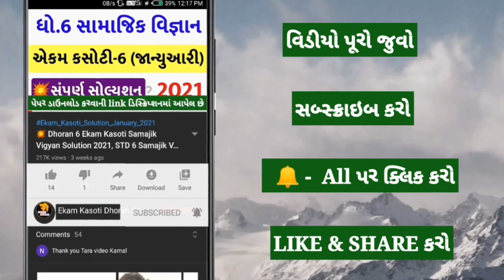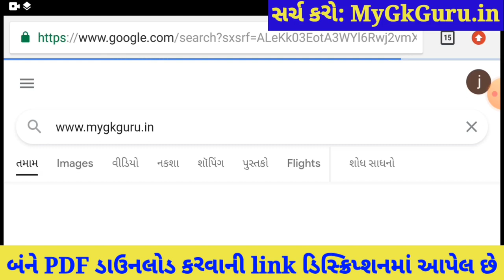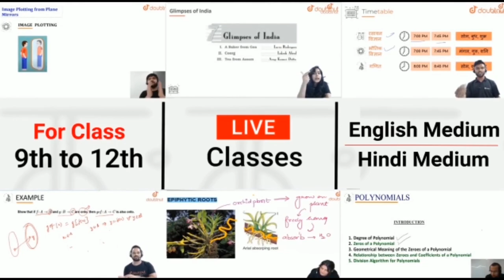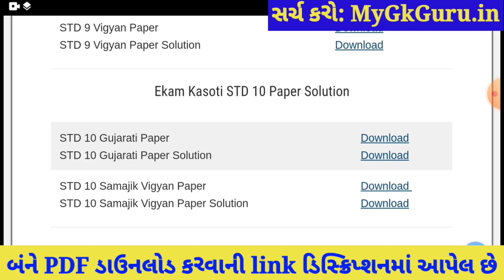STD 10 Ekam Kasoti 7 Gujarati Solution, STD 10 Ekam Kasoti 7 February, Ekam Kasoti 7 STD 10 Gujarati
STD 10 Ekam Kasoti 7 Gujarati Solution, STD 10 Ekam Kasoti 7 Gujarati, Ekam Kasoti 7 STD 10 Gujarati. STD 10 Gujarati Ekam Kasoti Solution 2021.

More Features :
1) Saari important books milengi solved video solutions ke saath
2) Previous year papers, Important PDFs, Question Bank
3) Crash Course, Mock Tests, Quiz
4) India's biggest student's community
& much more

3 Crore se zyada bachho ka bharosa!!

Other Related Search Queries :
Ekam Kasoti

in this video I am providing complete Ekam Kasoti std 10 Gujarati solution 2021. Gujarati ekam kasoti solution February 2021.
Ekam Kasoti Solution, Ekam Kasoti Std 10, std 10 ekam kasoti February 2021, Std 10 Gujarati ekam kasoti, Ekam Kasoti, Ekam Kasoti dhoran 10, Std 10 Ekam Kasoti Solution Gujarati, Gujarat board, Std 10 Unit test.